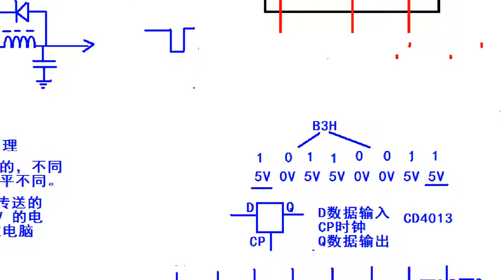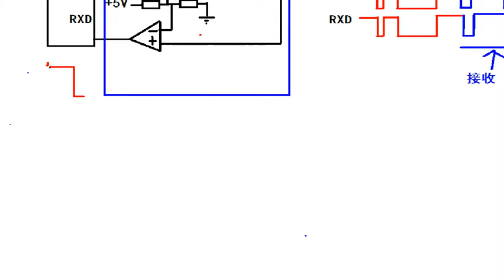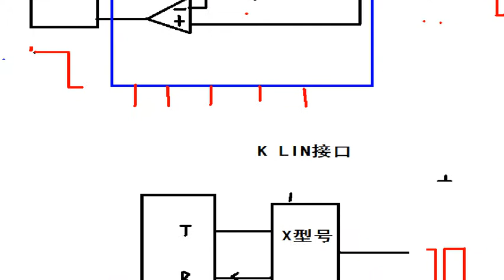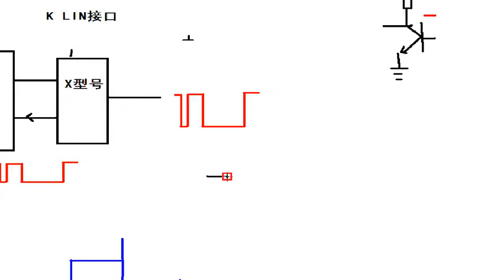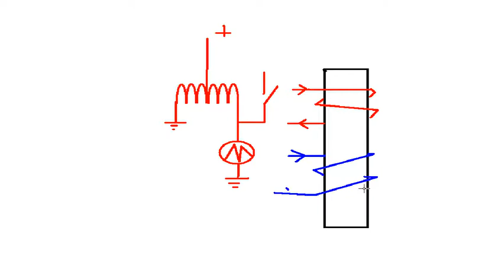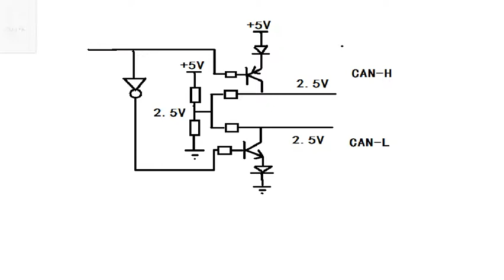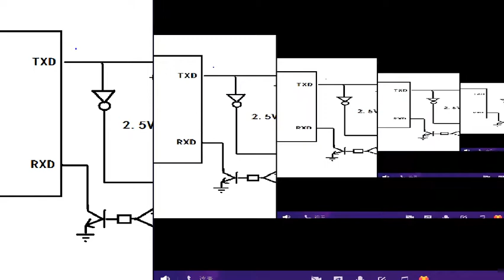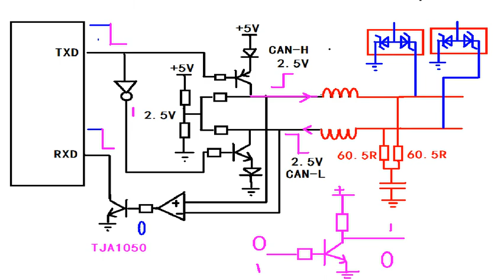016 Lesson 16 CAN Interface Circuit Principle